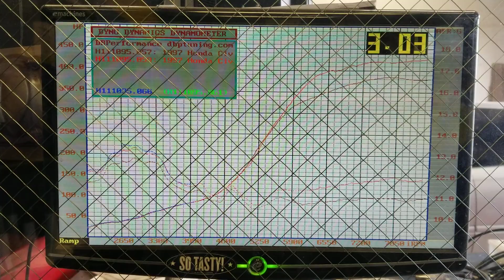My 1997 Civic Dyno - 425hp to the wheels at 19lbs of boost